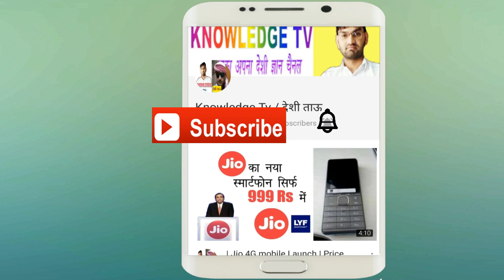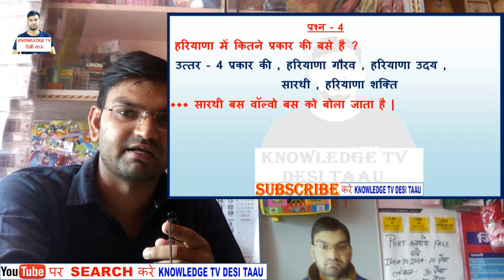Conductor Special Question from Haryana Roadways Department | KTDT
haryana roadways conductor exam - haryana GK

QUESTION - 25
WITH SOLUTION

thankyou for watching KNOWLEDGE TV DESI TAAU